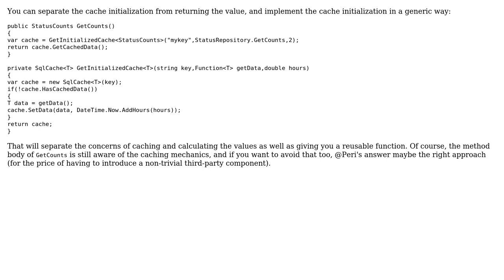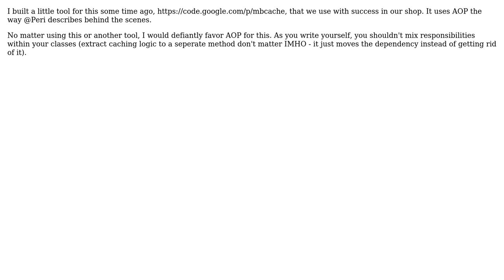Software Engineering: Is there a cleaner way of caching data (3 Solutions!!)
Software Engineering: Is there a cleaner way of caching data

With thanks & praise to God, and with thanks to the many people who have made this project possible! | Content (except music & images) licensed under CC BY-SA | Music | Images & others | With thanks to user taylonr user Roger user Piotr Perak user Doc Brown and the Stack Exchange Network Trademarks are property of their respective owners. You are responsible for your own actions.